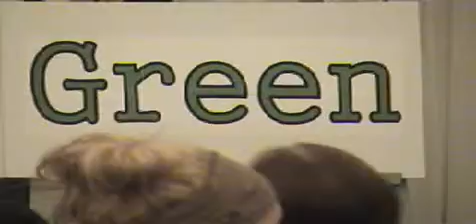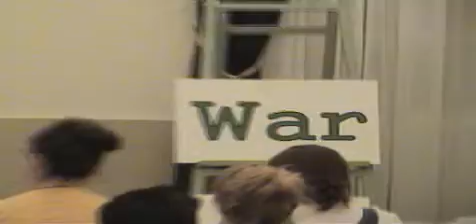Green (2004)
Michael's first live juggling show presented in 2004 at Point Park University in Pittsburgh, PA.